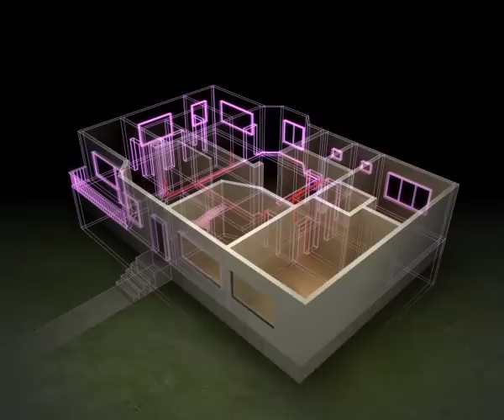Allaway Central Vacuum Cleaner System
Allaway offers high quality central vacuum cleaning systems that are made in Finland. Our products meet the needs of your everyday life, and give you a clean and healthy room air. The central vacuum cleaner can be installed either in new buildings, or retrofitted in existing ones. for more information.